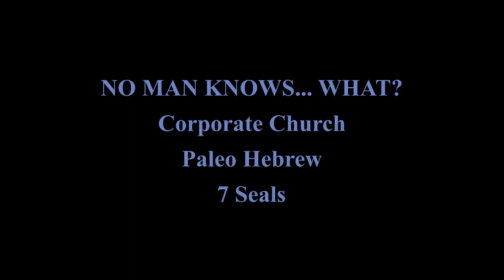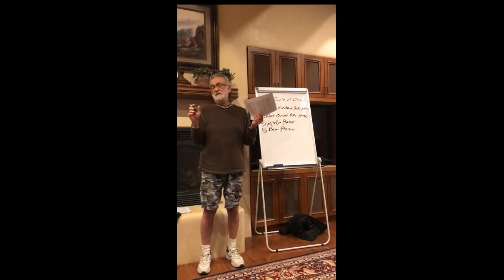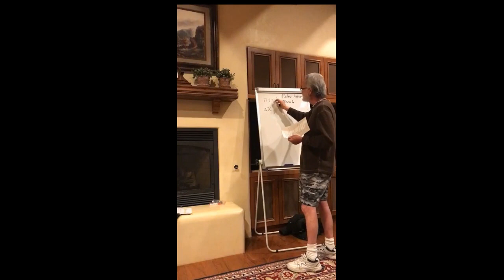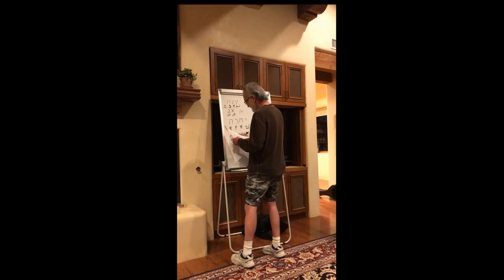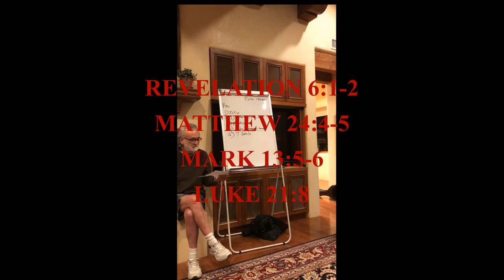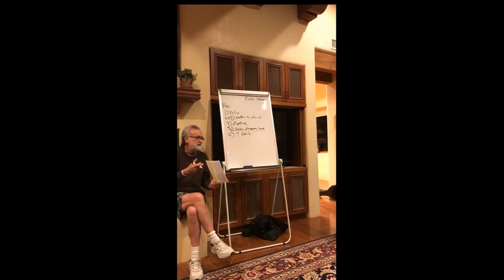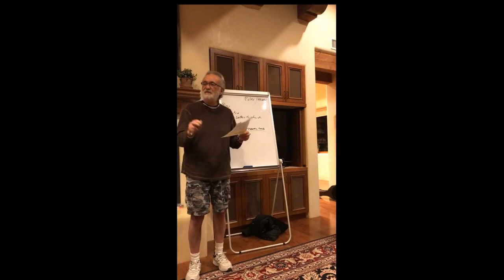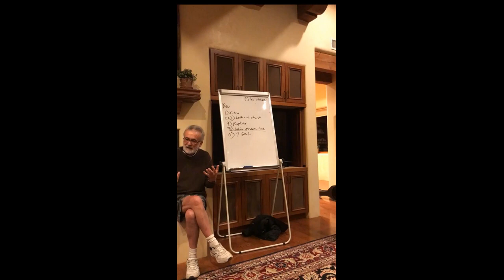END TIMES 06: Corporate Church, Paleo Hebrew, Birth Pangs & the Seven Seals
These teachings are from a small home fellowship, recorded on 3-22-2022. I start with the corporate church then look at some words in the Paleo Hebrew.  We examine and compare the birth pangs with the seals of Revelation chapter 6. Since the seals (Revelation 6) line up with the birth pangs of Matthew 24, Mark 13 and Luke 21, I conclude they are talking about the same thing.